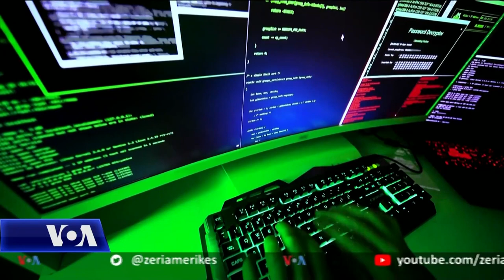Presidenti Biden paralajmëron takim me homologun rus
Duke komentuar për sulmin e hakerëve ndaj tubacionit më të madh të naftës në ShBA, Presidenti amerikan Joe Biden tha se Moska mban përgjegjësi megjithëse nuk ka prova për rol direkt në sulmin që sipas agjencive amerikane të zbulimit është kryer nga banda “Darkside”. Ndërkohë, Kremlini mohoi aludimet se ka lidhje me sulmin.